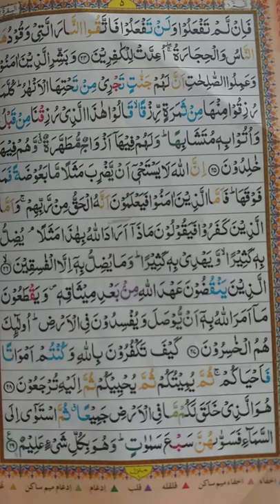Surah Baqarah ki ayat 24 se 29 tak